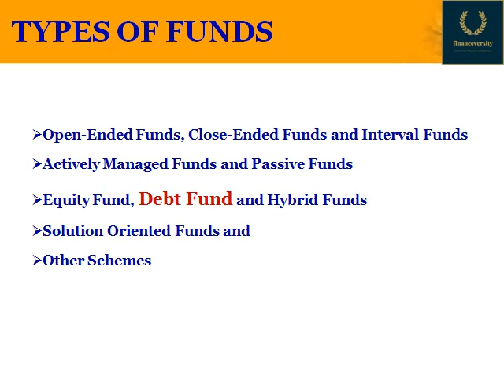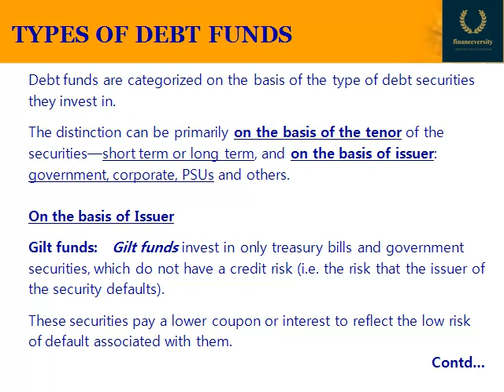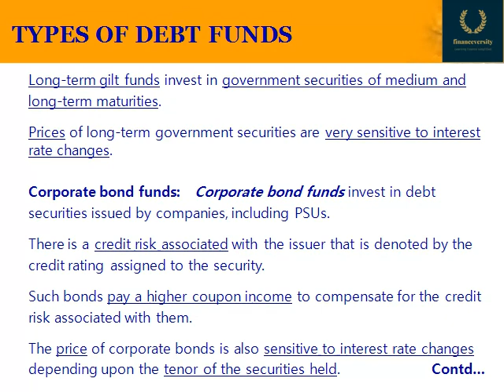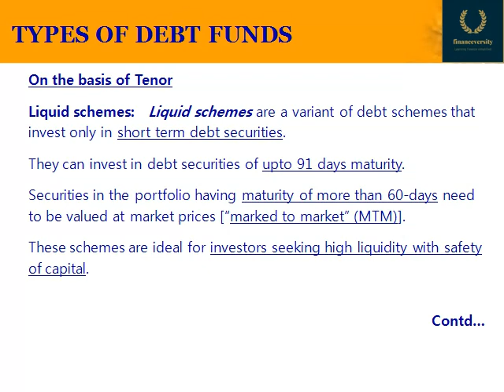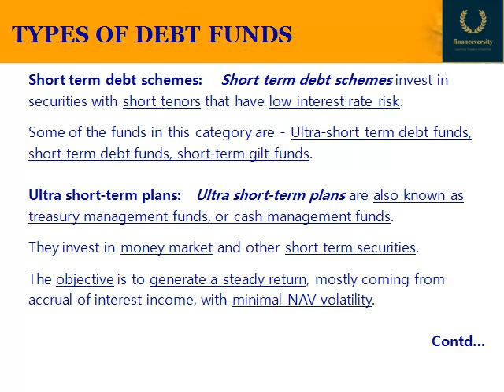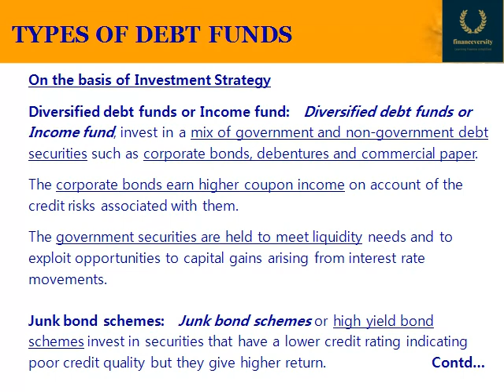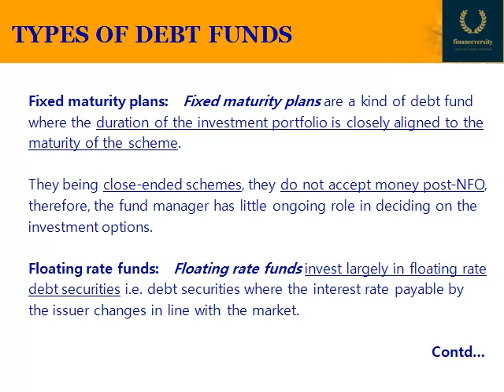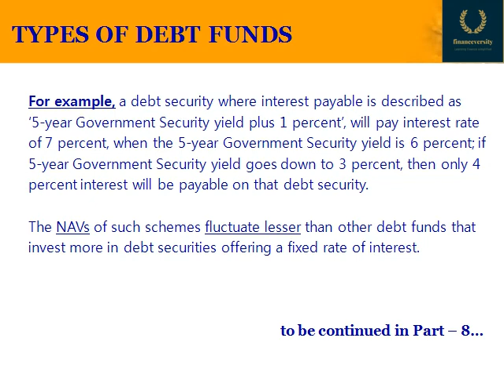NiSM Series V A Chapter_1_Concept and Role of a Mutual Fund Part_7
NiSM - Series - V - A: Mutual Fund Distributors Certification Examination_Chapter_1_Concept and Role of a Mutual Fund_Part 7

Based on Latest Workbook Version: June 2018